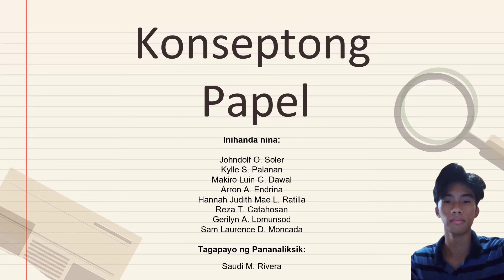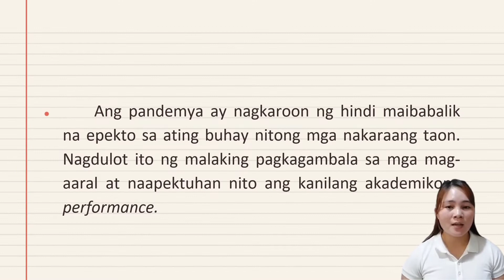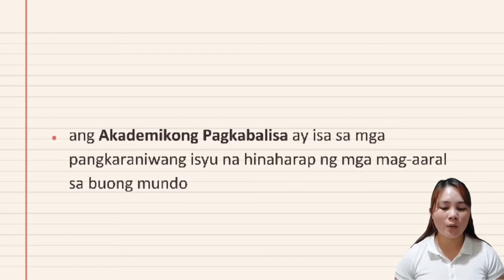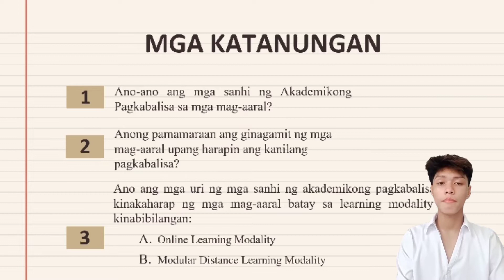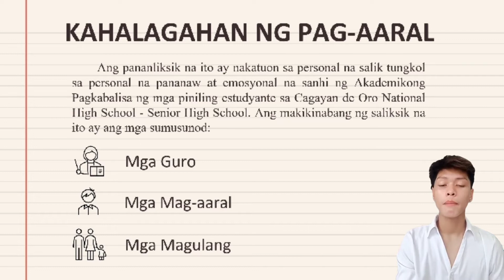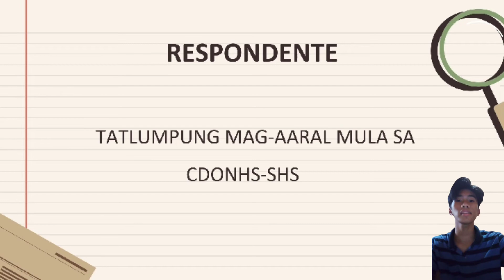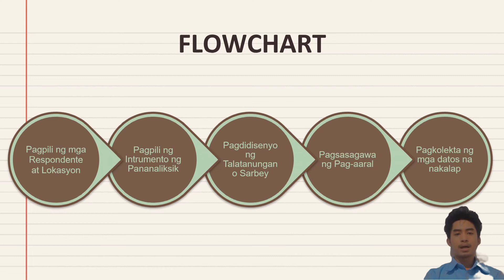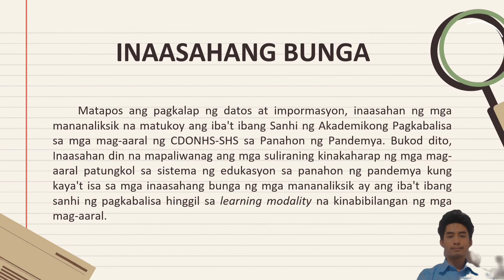ORAL Presentation Ng Pananaliksik